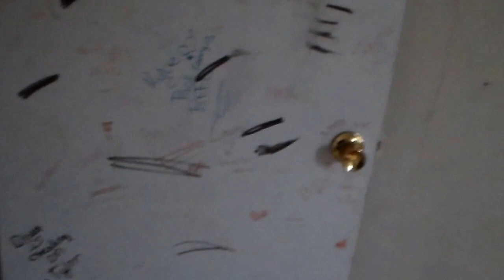unexpected abandoned house